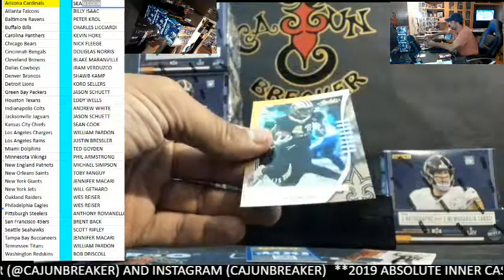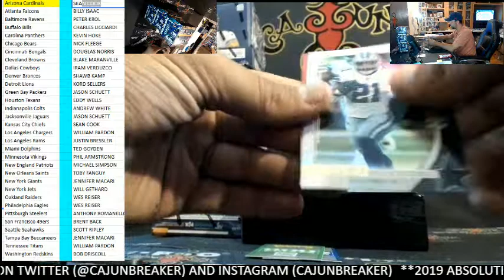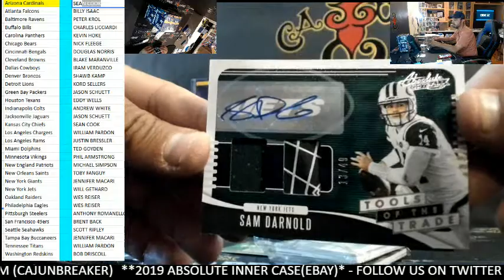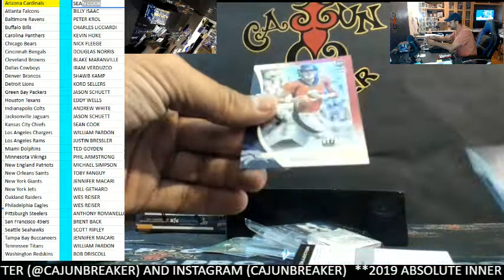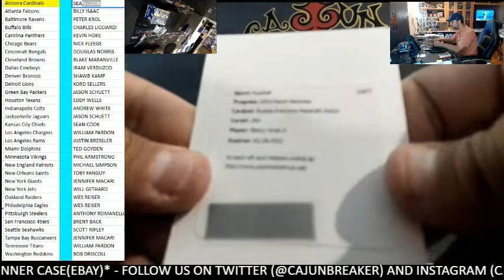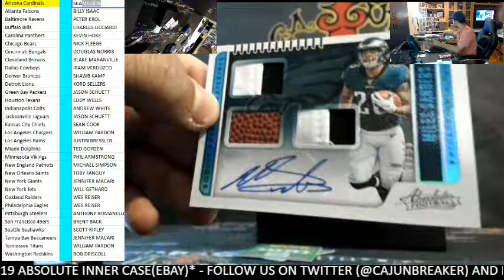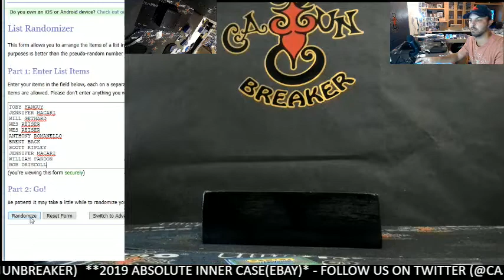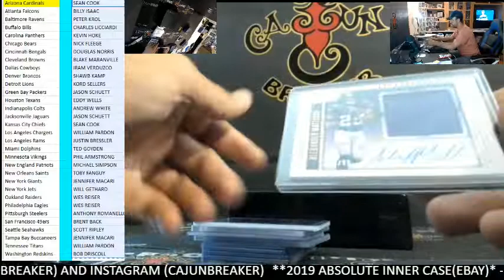CAJUNBREAKER 2019 ABSOLUTE FOOTBALL INNER CASE #14 9-4-2019